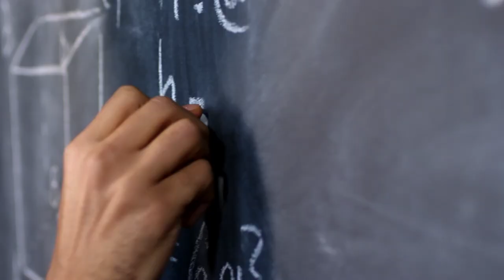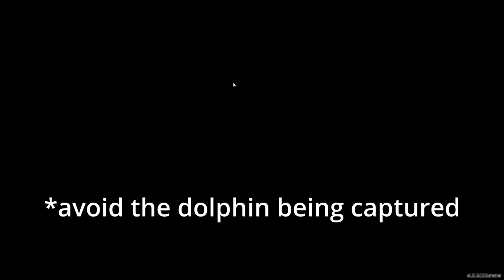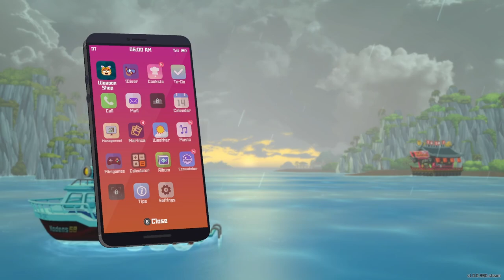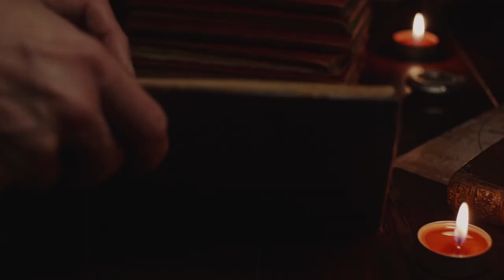How Dave the Diver‘s story REELS you in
Dave the Diver is a great game, in this video I focus on one of the Dolphin stories, as well as give my general opinion on the game and its design.